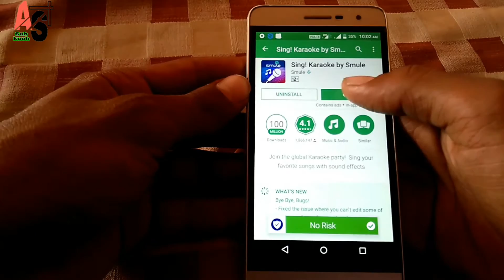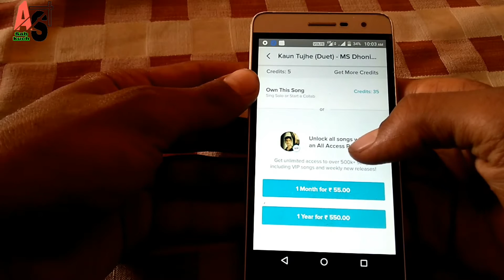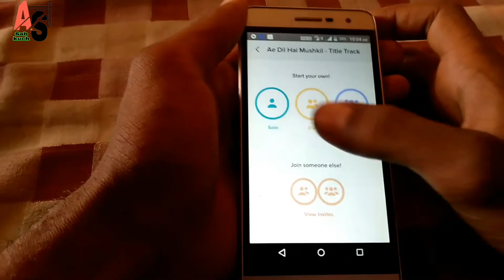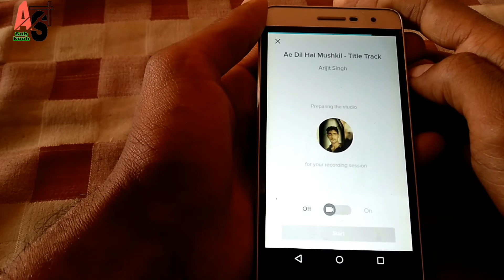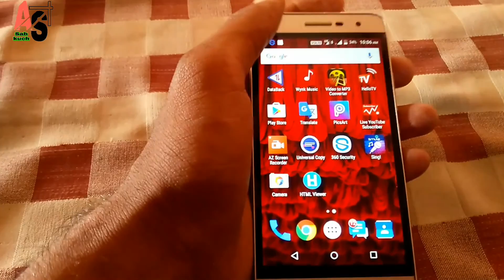How to sing a song with music by Android mobile like studio recording [in hindi]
How to sing a song with music by
Android mobile like studio recording in
hindi

Arijit Singh Atif Aslam, Rahat fateh ali khan singer ke
jese gaane songs bnaiye ab apni aawaaj me dosto
apko bs ek application install krna hota hai agar aap
bhi janana chahte hai ki kaise gaate hai achhe songs
to is video ko last tak dekhe or sikhe or agar apko ye
video pashand aata hai to 'Like" jarur kar de or
kare or naye video apko daily milte hai unko jarur
dekhe.

Today iam going to tell about How to sing a song
with music by Android mobile like studio recording in
hindi. This is very easy way to record your song with
music on android phone.

Best Karaoke App For Android

If you have a backing music track (just plain music of a particular song), you can easily try singing that song (just like a voice-over) in an event (celebrations and auditions). So, basically, most of the people are interested in singing along with (karaoke) music rather without it.  If you own an Android device, you must be aware that there are tons of applications in the Play Store. So, unquestionably, you get plenty of karaoke apps for Android.

 Sing! Karaoke by Smule

Smule karaoke app is one of the most popular of its kind. It offers the largest karaoke music database as of now (on Android). You will find almost every of your favorite songs listed here. In our case, we observed a lot of popular Bollywood songs listed.

In order to access all of the karaoke music offered, you can opt for the VIP membership plan. It would cost you around a dollar per month and nearly 10 USD per year. You can find various sections inside the app that would separate community made karaoke music from the VIP-only list.

AS sab kuch plus